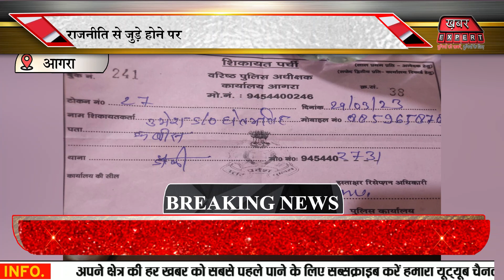AGRA :दलित महिला का बलात्कार करने का आरोप,आरोपी जीतू पर 354,एससी एसटी एक्ट में मुकदमा दर्ज...